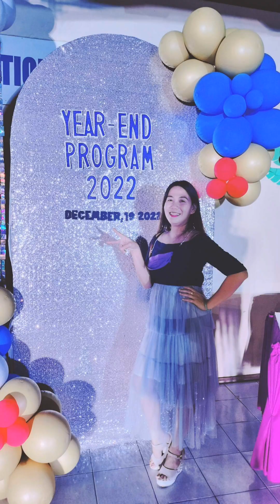MISMNHS YEAR END PARTY